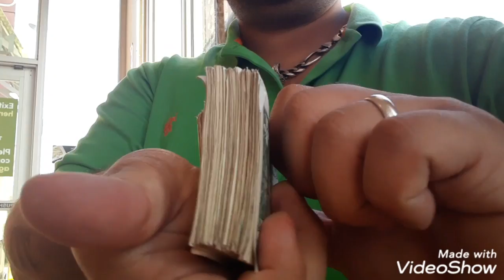Santa came early this year 😁 who knows now